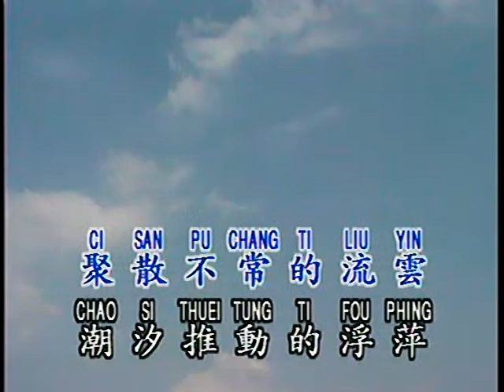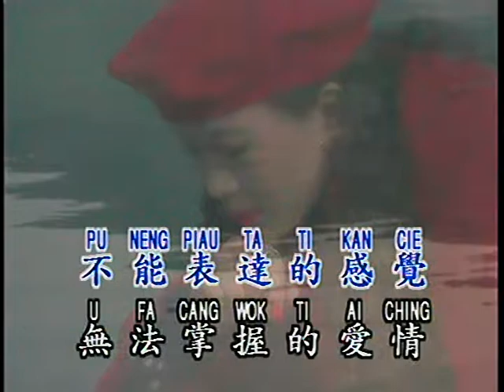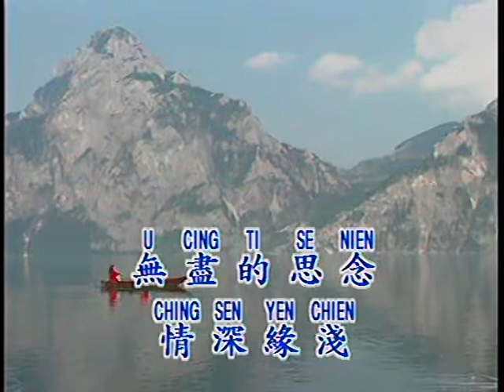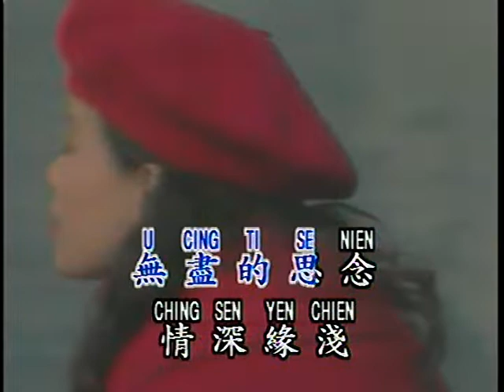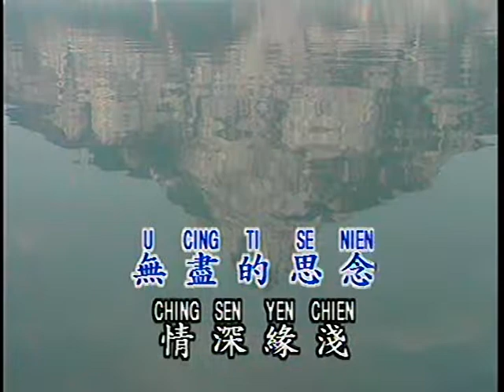情深緣淺 （優必勝 JRM）